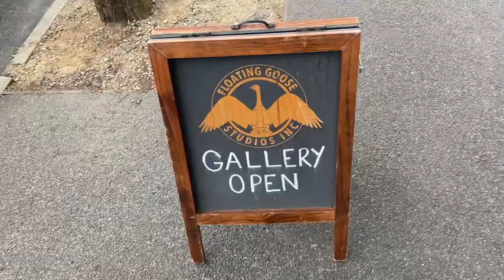Exhibition Tour: The Difference Between Things, Floating Goose Studios, Adelaide Fringe Festival '21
Hi guys,

A few weeks ago I had a solo exhibition titled, The Difference Between Things, at Floating Goose Studios during the Adelaide Fringe Festival. I'm thrilled to share this brief tour of the exhibition with you all!

I feel extremely lucky; we've been fortunate in Adelaide to successfully hold an Arts festival without any COVID issues. I'm so grateful to have this exhibition to display over a year's worth of making, exploring a new and exciting direction.

Stay tuned for my next video, an artist talk in conversation with fellow artist and Floating Goose Studio member, Cassie Thring (@cmthring, where we'll delve into the craft and concepts behind this new work.

Big thanks to Floating Goose Studios for all their help with the exhibition, along with my family, friends and amazing partner - all who I couldn't have done this without. MUSIC for this video was created by the amazing Smith the Mister.